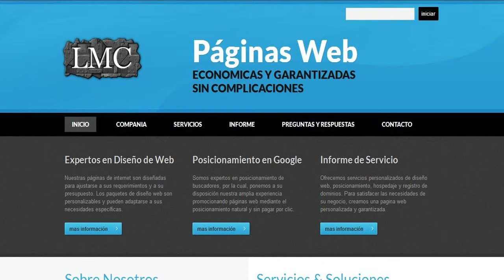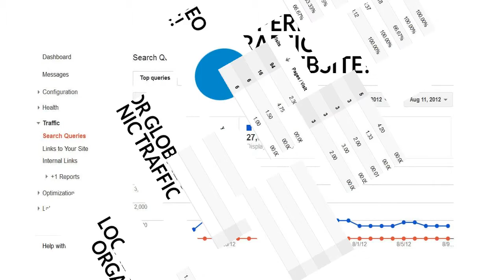Free Google SEO Tutorials and the Cheapest SEO Services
Google SEO Tutorial Videos. What is SEO? Free Tips, Guides, and we also offer the cheapest seo services in Los Angeles, guaranteed. We make you visible to the world, for less than your phone bill.